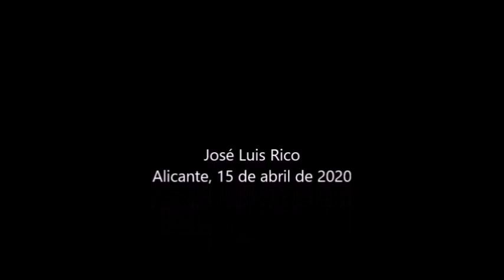EL POETA Y SU TIEMPO siglo XX Modernismo La estética de los sentidos Manuel Machado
Vídeo del poema "Ocaso" de Manuel Machado, en la voz de José Luis Rico